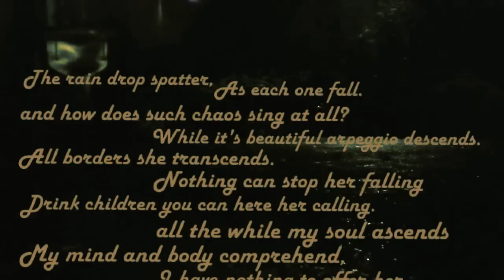A poem for a rainy day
an evening of rain inspired this poem.enjoy